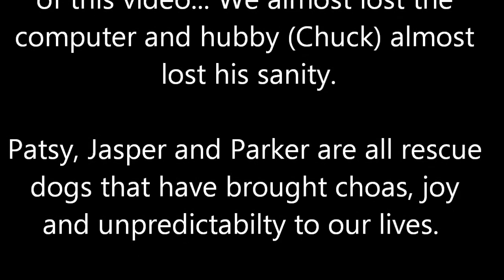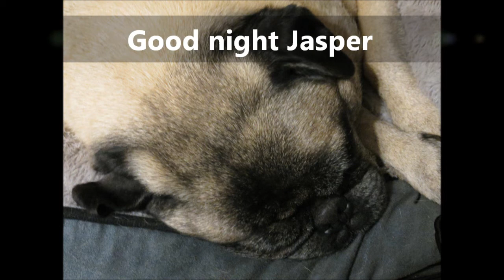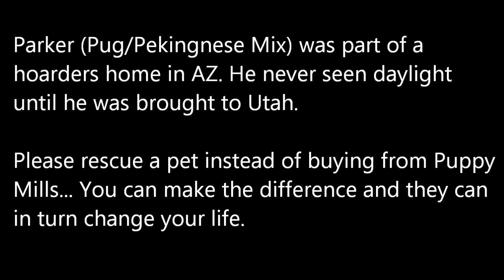Dogs Barking at Dogs Barking on Computer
My dogs are pretty crazy when it comes to dogs on the TV or on the computer. My husband was playing dog sounds and our dogs were going crazy. It is a good way for them to get exercise at the same time.